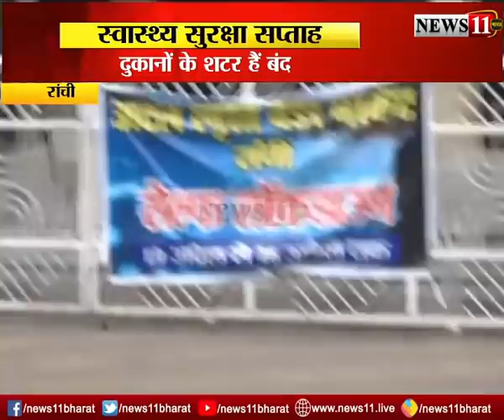आंशिक लॉकडाउन का असर